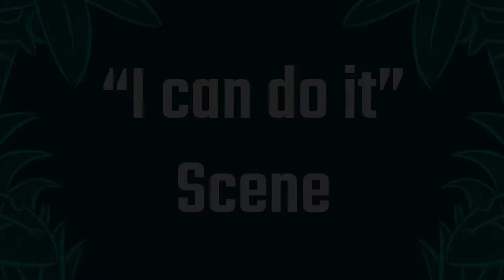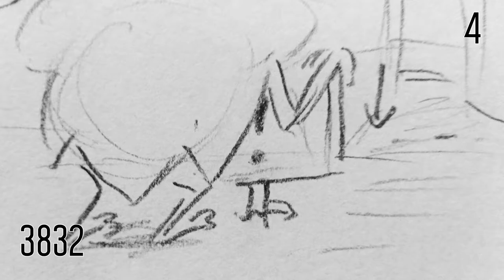PLONK - Behind the Scenes Animation Process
Have a look into the production of Plonk!

Here are some scenes in their storyboard phase, rough animation phase and the final product! In some cases the scenes didn't change too much from the original plan but the finale was the section of the story that changed a lot during production.

I hope you like this behind the scenes and thank you so much for all the support that Plonk has received!

® David Barra 2020